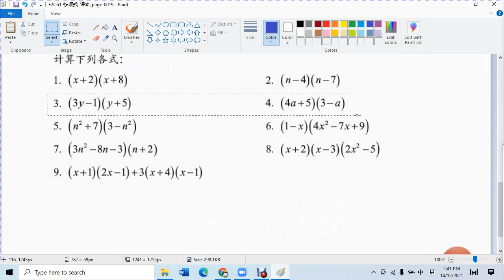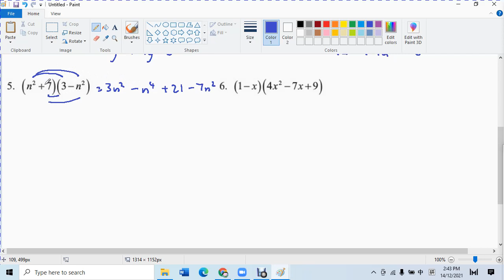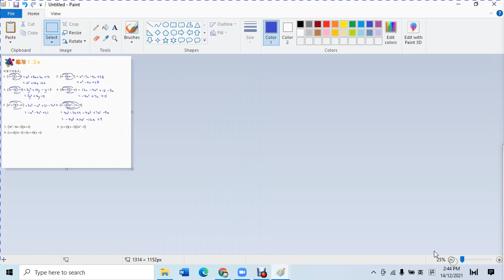1.2e 练习 多项式乘多项式